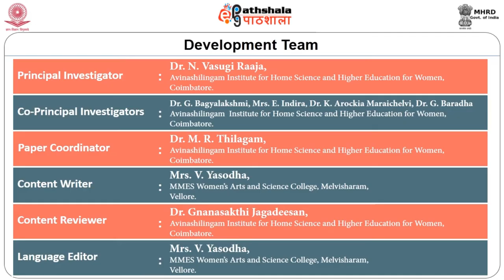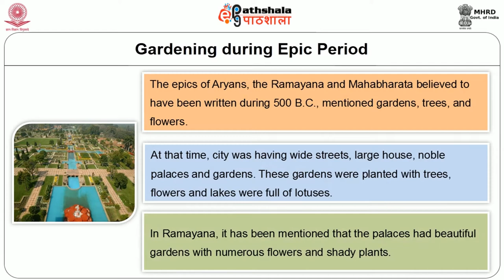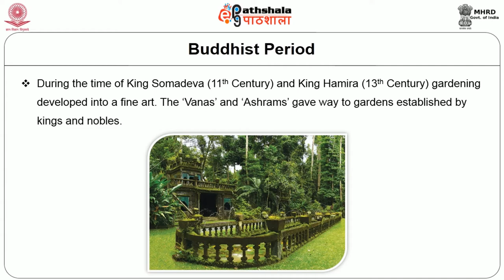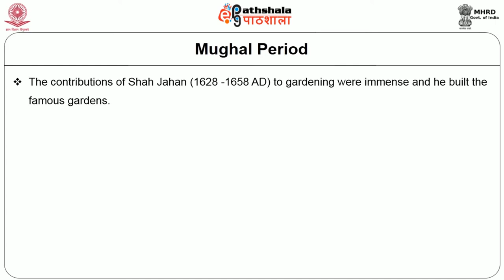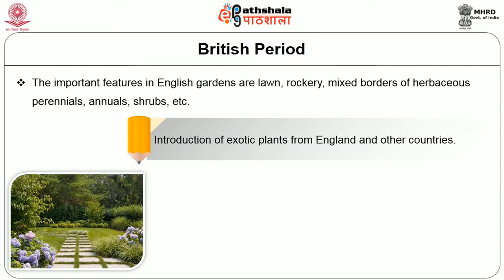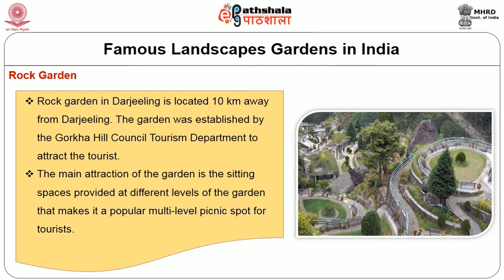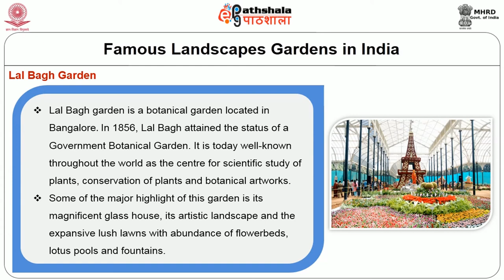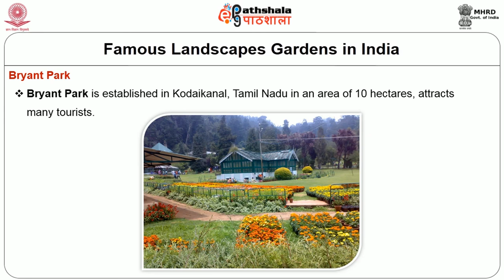Landscape Designing-History and Development of Gardening in India. Famous LandscapesGardens in India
Paper :Decorating the Interiors
Module : Landscape Designing- History and Development of Gardening in India. Famous Landscapes Gardens in India